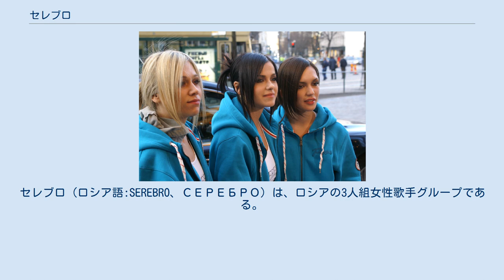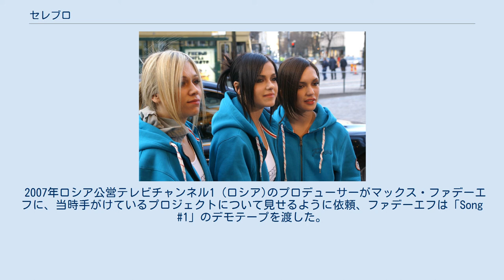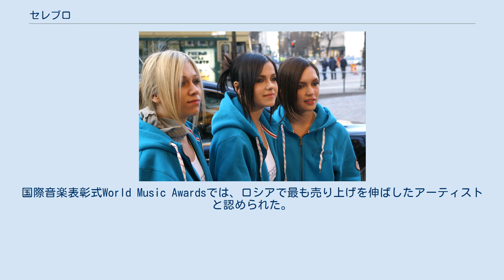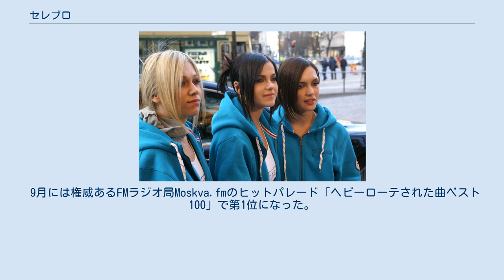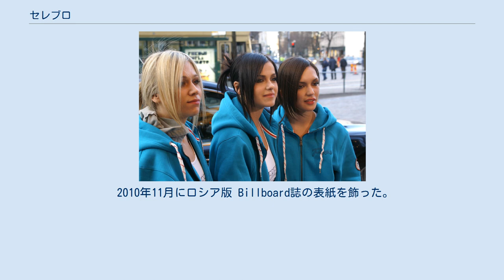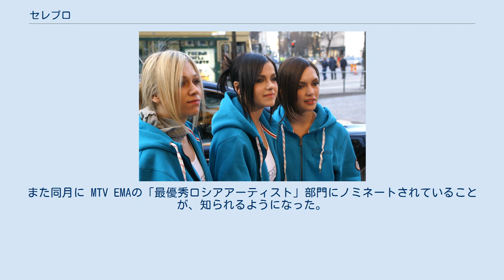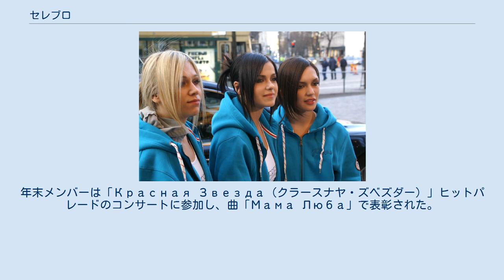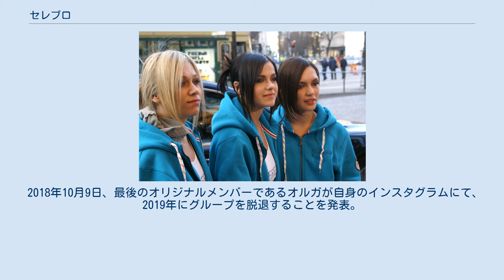セレブロ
ロシアのユーロビジョン・ソング・コンテスト参加者
セレブロ（ロシア語:SEREBRO、СЕРЕБРО）は、ロシアの3人組女性歌手グループである。
ロシアの音楽プロデューサーであるマクシム・ファデーエフと、音楽オーディション番組「ファーブリカ・ズビョーズド」の参加者でありユニットの中核メンバーであるエレナ・テムニコワによって2006年に結成された。
現在は、オルガ、カーチャ、タチアナからなっている。
欧州最大の音楽祭典「ユーロビジョン・ソング・コンテスト2007」に出場、「Song #1」を歌って3位を獲得した。
 既にスタジオアルバム「オピウム・ロズ（ОпиумRoz）」と「ママ・ラバ（Mama Lover）」制作した。
更にシングルは9曲配信し、うち4曲はロシアのラジオチャートで首位になった。
ポップス、ポップロック、ユーロポップ、トリップホップやエレクトロポップを歌う。
 ユーロビジョン・ソング・コンテスト2007で （左から）マリナ・リゾルキナ、エレナ・テムニコワ、オルガ・セリャブキナ ロシアの音楽オーディション番組「ファーブリカ・ズビョーズド-2」に出場し、そこでマックス・ファデーエフと出会った。
ソロで数曲収録した後、エレナはソロの道を捨て、女性3人組グループを結成することにした。
 2007年に「オッドフニ」誌のインタビューでエレナはこう話した： 「4年かけてファデーエフと将来の方向を模索していました。そしてマックスが「セレブロ」と名づけた現在のプロジェクトを2006年に思いついたんです。
」 2005年から残り二人のメンバーを探した。
オルガはファデーエフの別プロジェクト、イラクリのバックヴォーカルをしていたが、その時にエレナと出会い、ユニット参加を提案した。
3人目のメンバーマリナはファデーエフによってネットで発掘。
2006年に結成し、リハーサルを始めた。
ファーストシングルオンエアは2008年を予定していたが、それまでにリハを終え、楽曲を録音しなければならなかった。
 2007年ロシア公営テレビチャンネル1 (ロシア)のプロデューサーがマックス・ファデーエフに、当時手がけているプロジェクトについて見せるように依頼、ファデーエフは「Song #1」のデモテープを渡した。
数日後電話があり、ユーロヴィジョン2007ロシア代表選でセレブロと実際に会いたい、という旨の回答があった。
代表選は3月10日に行なわれ、満場一致で当時無名のセレブロを送り出すことに決めた。
3月14日に同曲（スタジオ収録版）がラジオ局「ヨーロッパ・プラス」でオンエアされた。
その後ビデオクリップを撮影し、その中の数コマが1TVで放送されるユーロヴィジョン2007のCMに使われた。
 ユーロビジョン・ソング・コンテスト2006でジーマ・ビラーンは2位という結果だったので、大会規定によりセレブロはシードされ決勝選のみ出場できた。
決勝選は2007年5月12日にヘルシンキのハートウォールアリーナで行われ、3人組としての最初の公演となった。
セレブロは15番目に出場し、視聴者投票で207ポイントを獲得し、3位になった。
 幸先のいいスタートを切ったセレブロは、ロシア国内のみならず欧州諸国で好評を博した。
デビューシングル「Song #1」はロシアのラジオチャートで首位を奪取、またスウェーデン、デンマーク、スイス、ラトビア、英国の公式チャートにランクインし、全英シングルチャートでは、「Song #1」は初登場97位を記録した。
 2007年6月にロシア語版「Song #1（Песня No.1）」をリリースした。
同年リリカルなバラード「Дыши（ロシアラジオチャートで2位獲得）」や、ポップロック調の英語曲「Whats Your Problem」もリリース。
2007年末にはMTVRussia MusicAwardsやZD Awardsで最優秀デビュー賞を獲得した。
国際音楽表彰式World Music Awardsでは、ロシアで最も売り上げを伸ばしたアーティストと認められた。
新聞「コメルサント」紙の評価では「その年の発見」と名づけられた。
また「ノーヴィエ・ペースニ・オ・グラーヴノム」「ゾロトイ・グラマフォン」「ペースニャ・ゴーダ」でも受賞した。
 2008年春に各国のラジオ局に新曲「オピウム」をリリースした。
新曲のビデオクリップ...